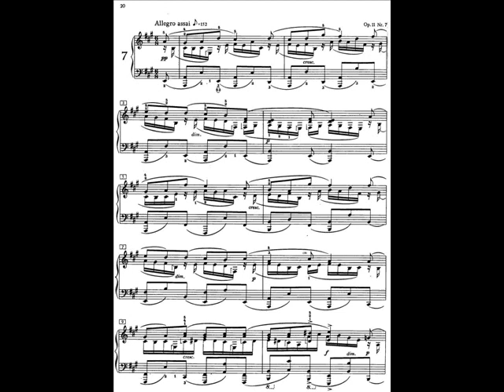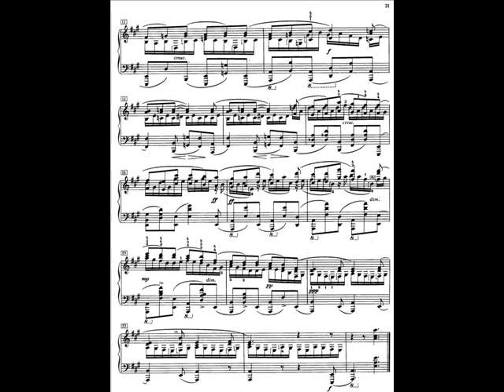Scriabin 24 Preludes Op 11 No 7 in A major